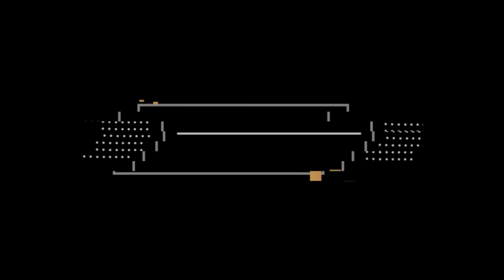👉BIRDS of PLAY 👉👉what SAY you? 👉👉👉travel TALK 35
My weekly travel talk thoughts & questions as I drive into town.

Do you like some of the metal art and things you see in and around my house?  Thank you for your support. “I love the look of metal wall art” – Charlene

1. Farmhouse Metal Wall Art
2. Coffee Cups Silhouette Metal Wall Art
3. 3 pcs Coffee Cup Metal Wall Art
4. I Love You Heart Shaped Balloon Metal Wall Art
5. Thankful Grateful and Truly Blessed Metal Wall Art
6. Metal Flowers Wall Art
7. 2pc Metal Tree Leaf Wall Art
8. 2pc Birds on Branches Metal Wall Art
9. Deer & Bear in Forest Metal Wall Art
10. Deer in The Forest Pine Tree Wall Art
11. Metal Arrow Wall Art
12. Delta Chrome Faucet 2-Handle Kitchen Sink Faucet with Side Sprayer
13. Three pack food net covers 14”
14. Gorilla Clear Double Sided Mounting Tape
15. Stud Finder 5 in 1 Electric Multifunctional Wall Scanner
16. Stackable Can Storage Dispenser
17. Lipper International Acacia Wood 18" Lazy Susan Kitchen Turntable
18. The Pioneer Woman Merch – “I LOVE PIONEER WOMAN MERCH”
Spring Floral Kitchen Towel Set of 4
Sweet Rose Floral Kitchen Towel Set of 4
Country Garden Nesting Bowl Set 10pc
Sweet Romance Kitchen Gadget Set 20pc
Flea Market Ruffle Top Ceramic Bakeware 2pc
9” Stoneware Pie Dish – single
9’ Ruffle Top Pie Plate & 2.3 qt. Ruffle Top Set
Vintage Floral Nesting Bowl Set 3pc
Scalloped Edge Serving Bowl Set – 3pc
19. PetraTools Battery Powered 12 Gallon Cart Sprayer - Beast, Heavy Duty Commercial Sprayer w/Custom Built Cart, Offroad Wheels & Solid Steel Easy-Turn Hose Reel for 100 Foot Hose, Multipurpose HD Wand
20. PetraTools Powered Backpack Sprayer with Custom Fitted Cart and 100 Foot Commercial Hose, 2 Hoses Included, Commercial Quality Heavy Duty Sprayer (6.5 Gallon Cart Sprayer)

~ Channel Synopsis ~
Our lives unexpected changed in 2020 when my husband of 20+ years became ill in November & passed away from the covid-19 in December.  ME and our two TEEN-AGE DAUGHTERS were left to carry on, facing life and all of its UNKNOWN CHALLENGES ahead.

Join us as I share our experiences, the good, the bad (and yes, the ugly ones too), on the NOT-SO-SIMPLE ROAD of life as I capture FAMILY LIFE with our four DOGS. two CATS and one TORTOISE at HOME and TRAVELING RV'ers.

We are NOW WHAT - TRAVEL READY and I am sharing our NOT-SO-SIMPLE ROAD of life.  See you... ON THE ROAD 🤗🤗🤗